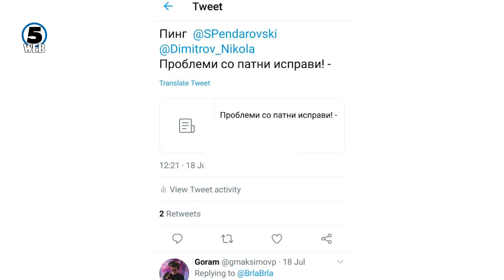Илјада Македонци на Малта оставени во неизвеснот и без пасоши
Ни на небо, ни на земја. Околу 1000 Македонци кои живеат и работат во Малта не можат да го решат својот статус и да ги продолжат работните дозволи поради истечени патни исправи.